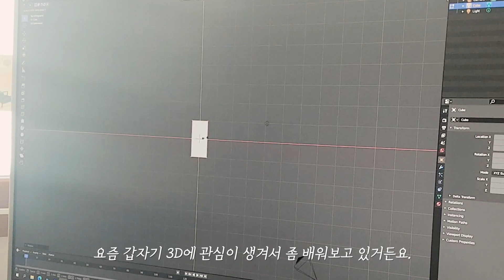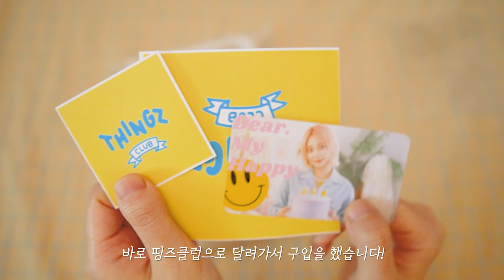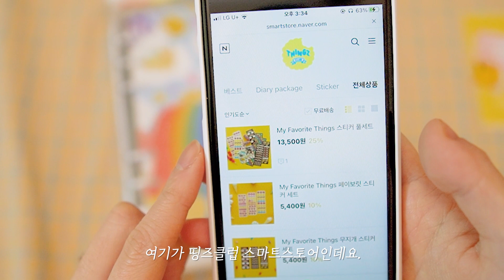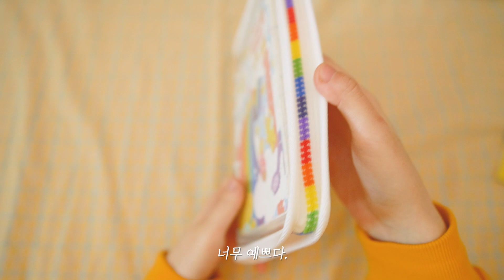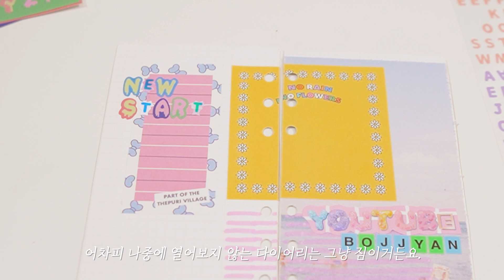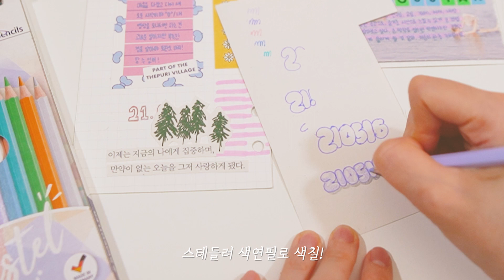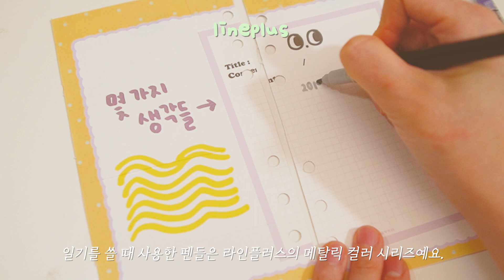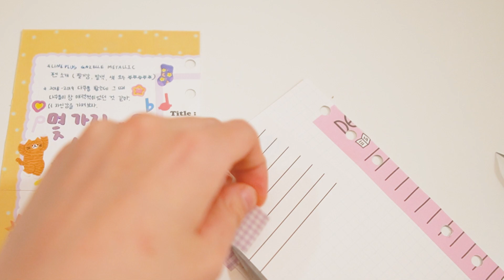eng | 🌈 무지개 다이어리 🌈 | 다이어리 하울 & 데일리 다꾸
💗 안녕하세요!! 보쨘입니다 ^0^/ 오늘 영상의 주인공은 5월부터 새로 사용하고 있는 마페띵 다이어리입니다! 다이어리 언박싱과 데일리 다꾸 과정을 담았는데요! 오늘 영상도 여러분들이 재미있게 시청해주시면 좋겠습니다! 감사합니당!

- Subtitles in this video are translated into Papago
- bgm | cloud, picnic, imaginen, night (Prod. by Lukrembo)